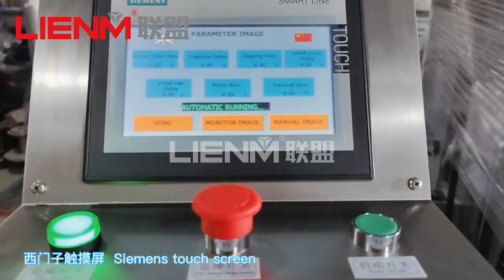LIENM Automatic capping machine with induction aluminum foil sealing machine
Best regards
Cindy
Guangzhou Lianmeng Machinery Equipment Co., Ltd